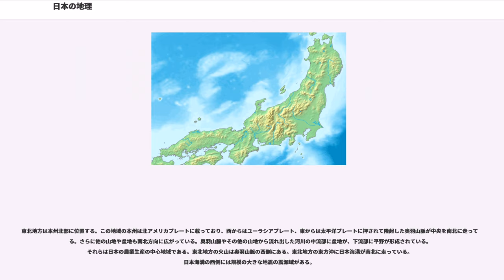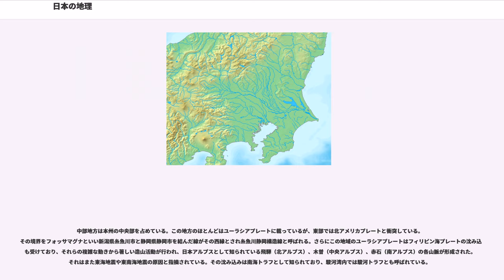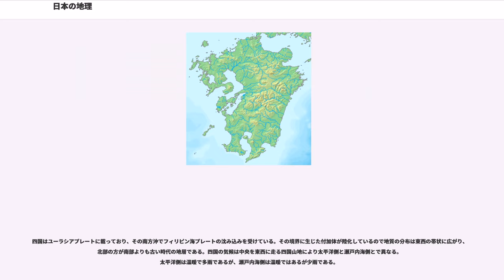日本の地理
日本の地理（にっぽんのちり）では、日本の地理についての概略を記す。
日本は、島国すなわち領土がすべて島から成る国である。

日本の領土は、日本列島（本州・北海道・九州・四国などが主たる島）を中心に、南に延びる伊豆・小笠原諸島、南西に延びる南西諸島（沖縄本島が最大の島）、そして北東に位置する北方領土と、6,852の島から成っている。

地理学上の分類ではないが、国土交通省は、日本を構成する6,852の島に「本土」と「離島」の2つの区分けを設けている。すなわち、北海道・本州・四国・九州・沖縄本島の5島を「本土」、これら5島を除く6,847島を「離島」としている。

島国である日本は、ユーラシア大陸東端の極東・東アジアの沿岸沖、また太平洋北西の沿海部に位置し、全体として弧状列島を形成している。

この弓形状の日本の国土は、総面積が約37.8万kmで世界第61位である。その約70%が山岳地帯で、その約67%が森林である（国土面積は日本政府が領有権を主張する領域）。

日本は島国であるとともに、国土の約73%を山地が占める山国でもある。そのため日本の河川は流路延長に比し川床勾配が急で、大陸を流れる川と違い一気に流れ下る川が多い。しかも多雨地帯にある。したがって侵食力が強く山地では深いV字谷を、盆地や平野など山地からの出口には扇状地を発達させていることが多い。また河口付近には厚い堆積層からなる平野を形成している。中部地方から東北地方にかけては河岸段丘を発達させていることが多い。

世界的な地理学はヨーロッパ大陸やアメリカ大陸などを模式地として研究が進められてきた。そのため日本の実情と合わないこともある。たとえば台地もそのひとつである。日本で言う台地は扇状地や浅い海底が隆起したものであって洪積台地と分類されるものが大半を占めている。この詳細は台地を参照のこと。

日本周辺の海はひとつに繋がっているが、東側および南側が太平洋（ただし、日本ではほとんど用いないが、小笠原諸島以西の太平洋はフィリピン海と呼ぶのが世界的には普通である。）、北西側が日本海、西側が東シナ海、北東側がオホーツク海と呼ばれている。本州と四国の間の海は特に瀬戸内海と呼ばれており、多数の島々が点在する。海流について見てみると、日本列島の南側を黒潮（日本海流）と呼ばれる暖かい海流が流れている。北からやってくる親潮（千島海流）と三陸沖から常磐沖でぶつかって好漁場をつくっている。一方、黒潮の分流である対馬海流が対馬海峡から日本海に流れ込んでいる。

日本の気候は、列島の中央を縦走する山岳地帯を境に太平洋に面している地域と日本海に面している地域とで大きく異なる。北海道と本州の高原地帯が亜寒帯、南西諸島の一部は熱帯、それ以外の地域は温帯に属しているが、南北で気温差が大きい。

冬は、冷たい北西季節風が強く、日本海側は雪が多い。一方の太平洋側は、晴天に恵まれて空気の乾いた状態が続く。
気温の変化は次第に北上していき、冬から春、春から夏へと移り変わる。
長雨の時期である梅雨の後、晴れが多く高温多湿の夏を迎える。8月後半の残暑と入れ替わりに、秋雨と台風の季節を迎える。

アジア（ユーラシア大陸）の東方（欧米から見れば極東）の沿海部にある4つの弧状列島（千島列島、日本列島、琉球列島、伊豆・小笠原諸島）から成り立っていて、太平洋の西部にある島国である。日本海を挟んでロシア、朝鮮民主主義人民共和国（北朝鮮）、大韓民国（韓国）と隣り合っている。東シナ海を挟んでは中華人民共和国（中国）および中華民国（台湾）]と隣り合っている。また、南側で太平洋〈フィリピン海〉を隔てて米領北マリアナ諸島と隣り合っている。

日本の周辺は全て海であり、島国である。そのため他国と陸上において接していない。周辺は海であるが、樺太が日本本土から43キロメートル の位置にあり、ロシアが日本から一番近い他国の領土である。

日本では、人口の5割が国土の14%ほどの平野に集中している。また、特に東京都、大阪市、名古屋市を中心とする地域（三大都市圏）に日本の人口の5割弱が集中している。このような人口の差により、過疎化・過密化といった問題が発生している。

また人口の変動においては、現在増加から減少に転じている大きな転換期にあり、「人口減少社会」が政治的・社会的に問題になりつつある。世代別では、第二次世界大戦後2回のベビーブームに生まれた世代が突出して多いほか、世界的に見ても65歳以上の高齢者の割合が高い（高齢化）。また出生率は年々低下し続けており、世界的に見ても15...